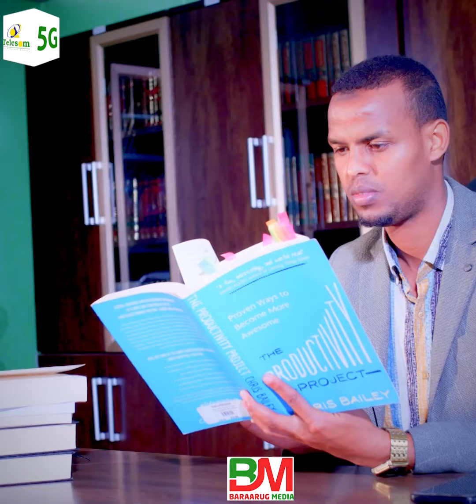Ganacsiga Iyo waxyaabaha aasaaska u ah Sheekh Shibile